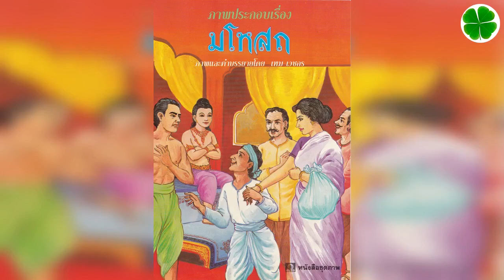39.พระมโหสถ ชุด มหาชาดก (ทศชาติ) แสดงพระธรรมโดย พระราชพรหมยาน (หลวงพ่อฤาษีลิงดำวัดท่าซุง) อุทัยธานี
39.พระมโหสถ ชุด มหาชาดก (ทศชาติ)
แสดงพระธรรมโดย พระราชพรหมยาน (หลวงพ่อฤาษีลิงดำวัดท่าซุง) จ.อุทัยธานี